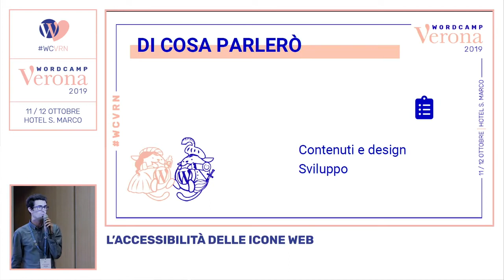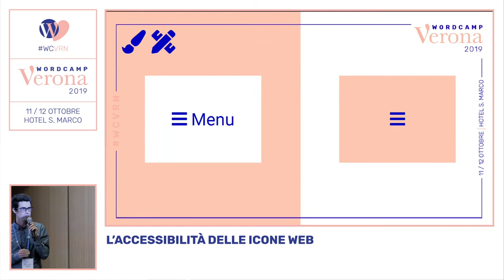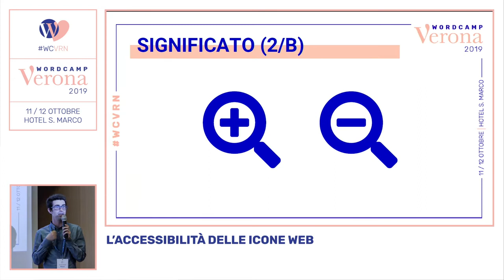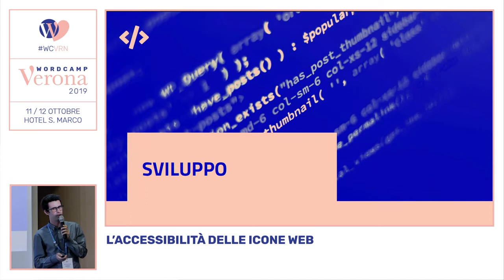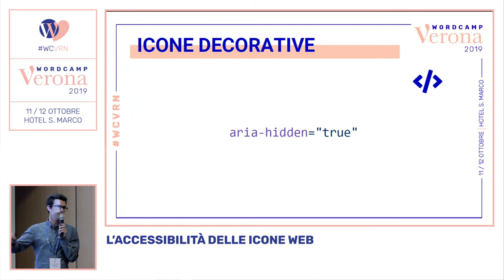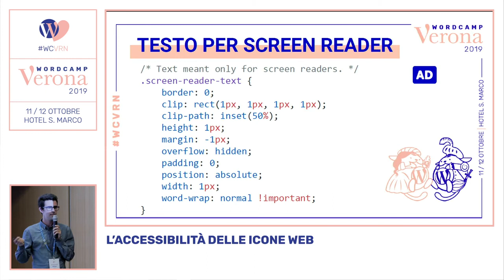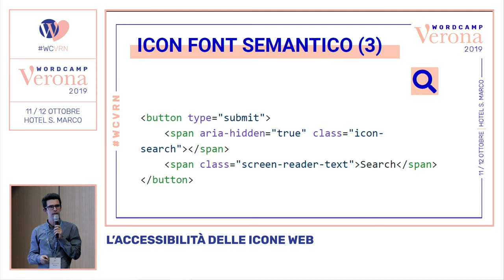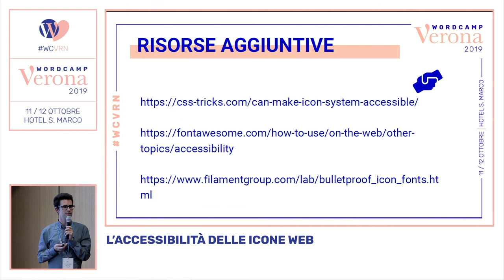Stefano Minoia: L’accessibilità delle icone web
Le icone sono diventate elementi fondamentali nel web design: in quanto simboli rapidamente comprensibili che aiutano gli utenti durante la navigazione, esse permettono di trasmettere un concetto in modo molto più efficace.
Ma è davvero così? Quali sono le trappole che rendono le icone web problematiche non solo per gli utenti con esigenze particolari, ma più in generale per tutti quelli che visitano un sito web?
Con un occhio al design e uno allo sviluppo, si vedrà cosa tenere in considerazione quando si aggiunge un’icona a un sito web e verranno date alcune soluzioni sia generali che tecniche ai problemi più comuni.